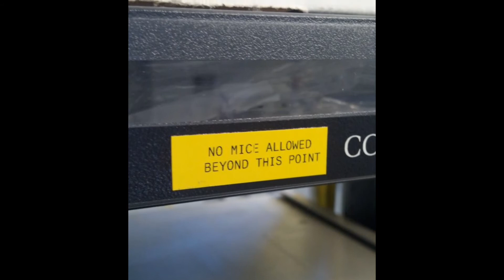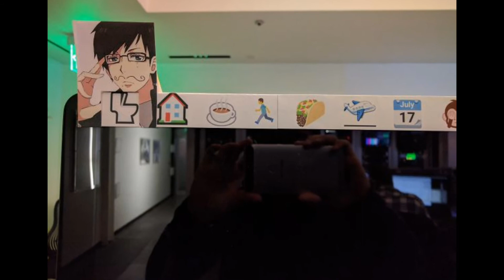Funny Bosses Pranks On Employees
Hi friends

3. Credit the artist(s) of the track by including their social network links.